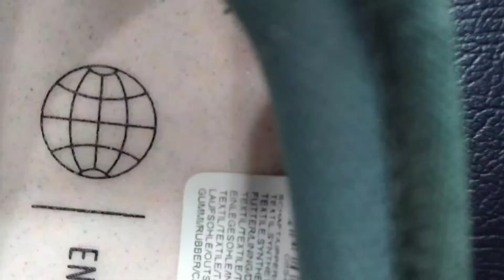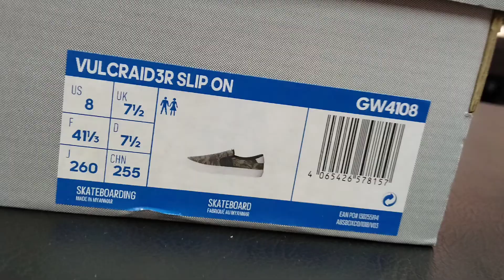UNBOXING - Adidas VULCRAID3R SLIP ON GW4108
Video ini dibuat dengan tujuan EDUKASI tentang product ADIDAS yang mana dalam pengambilan gambar pada video ini dilakukan ketika keadaan toko sedang tidak sibuk serta menggunakan 100% pengambilan gambar dengan kamera HANDPHONE. Jadi apabila gambar tidak maksimal mohon dimaklumi. Hehe

Bagi kalian yang ingin berkunjung langsung bisa datang ketoko OFFLINE kami dialamat JL. PAHLAWAN SERIBU RUKO GOLDEN BOULEVARD BLOK G1 NO1 BSD CITY SERPONG TANGERANG.

Atau yang praktis bisa pesan ONLINE
Berikut LINK toko kami :

Happy shoping gaes